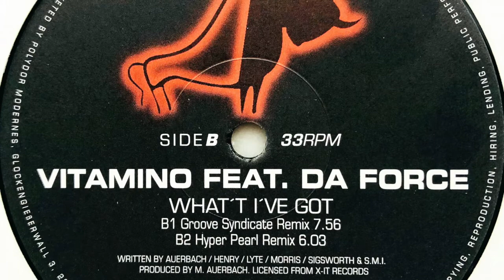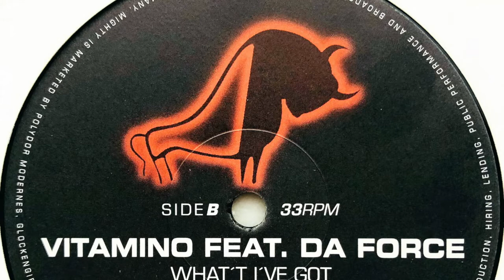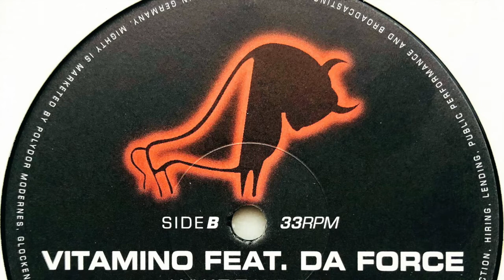Vitamino feat. Da Force • What I've Got (Hyper Pearl Remix) (1998)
Vitamino
Real name: Marc Adam Auerbach
Profile: House artist.

Da Force
Real name: Jervis Ricardo Alfonso Lyte
Profile: Ricardo Da Force (born April 30, 1967) was an English vocalist, rapper, and DJ, most notable for contributing vocals to house and dance music tracks. He passed away in Barbados on March 8, 2013.

Label: Mighty
Cat. #: none
Format: Vinyl, 12", 33 ⅓ RPM
Release date: 1998
Country: Germany